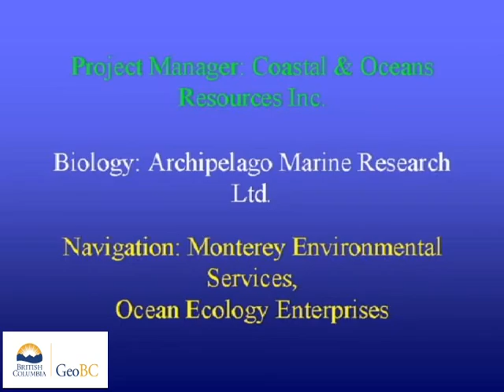Nass Bay, Observatory Inlet east side to Larcom Island at entrance to Alice Arm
These videos are of a coastal aerial video imaging (AVI) survey conducted  in northern British Columbia during 2000 from Low Point North End Mylor Penn At Entrance To Nass Bay To North End Larcom Island.The survey was conducted in support of coastal and land-use management initiatives of the Land-Use Coordination Office (LUCO). The entire survey was conducted during extreme low-tides with tidal elevation seldom exceeding 1m above chart datum during the survey. The surveys may have  used both helicopter) and/or fixed-wing aircraft.The shoreline is imaged with the aircraft (a) to the seaward of the shoreline, (b) at elevations of 75-100m and (c) at an air speed of 100 km/hr. The videographer is in direct communication with the pilot during the survey to optimize imaging of the intertidal zone. Synchronous geomorphological and biological narratives are recorded with the imagery but have been removed from these videos.